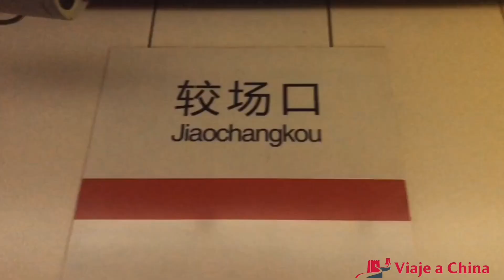Monumento de la Liberación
La plaza de Jiefangbei es uno de los puntos de referencia de Chongqing, un símbolo espiritual de la victoria de la guerra de resistencia. Es el único monumento en China que conmemora la victoria de la nación china en la guerra de resistencia contra Japón, y un testigo de la historia de la liberación de Chongqing. Con el Monumento a la Liberación como centro de la intersección, incluyendo los alrededores de Minquan Road, Zou Rong Road y Baji Road, esta es la zona comercial más concurrida de Chongqing.
El mejor momento para visitar Jiefangbei es la noche, cuando comienza la vida nocturna de Chongqing. Toda la zona de Jiefangbei es el lugar más concurrido.